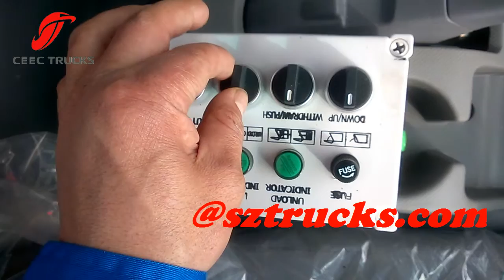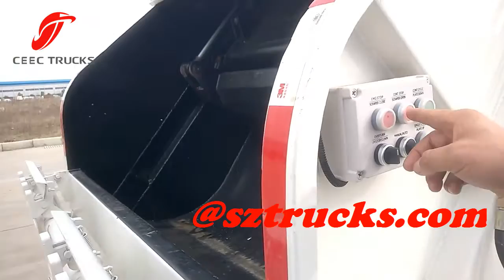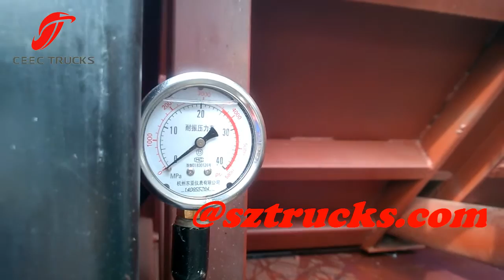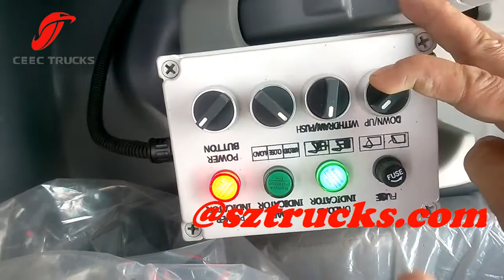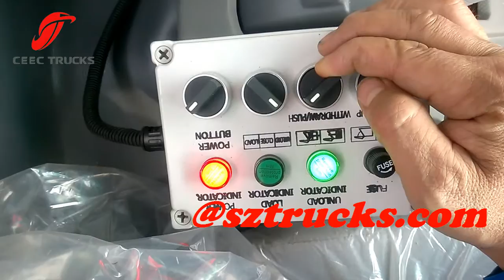CEEC engineer teach you to use garbage compactor truck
From this video, you can easily understand that operating garbage compactor truck is not as difficult as thought. CEEC engineer give you hand-by-hand teaching method. There are mainly three control system will help you to operate the garbage compactor truck:

1. Main control box inside cabin: this the main control system, which control the whole compression system. Turn on the power buttom then truck can be start, also you can control the tail gate to up and down. Beside you can discharging waste inside cabin.

2. Double rear control box: which mainly used to operation rear system, including tilting device, scraper and slid plate, wihch can help collecting garbage from international standard rubbish bins, 240L, 360L, 480L, 660L, etc.

3. Manual Operation Joystic, which has same function as rear control box, to extend the garbage compactor truck service life, we strongly suggest that use the joysticks only in emergency.

show you basic information for the garbage truck: ISUZU ELF series chassis, equipped with 4HK1-TC engine with 190HP, MLD 6-shift manual gearbox, 8.25-16 tyre with quantity 6+1 units. International standard carbon steel material refuse compression trucks, with loading capacity 8CBM.